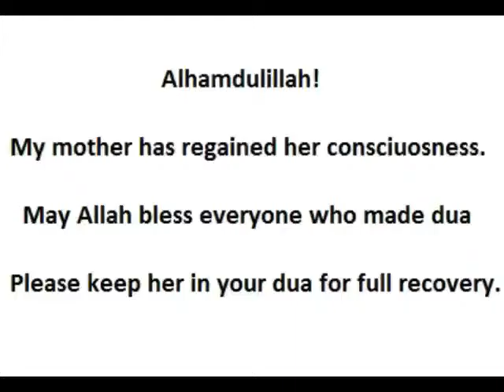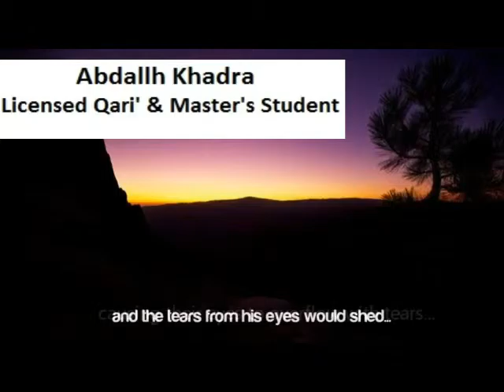the Qur'anic Talk (10) - Seeking Knowledge - Raleigh Masjid - Abdallh Khadra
pearls from the Prophet on Seeking Knowledge